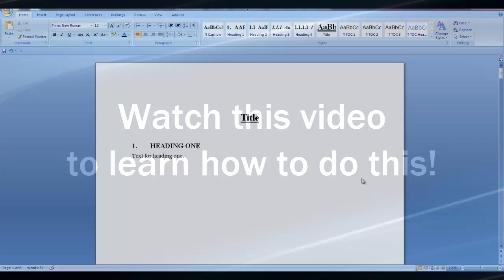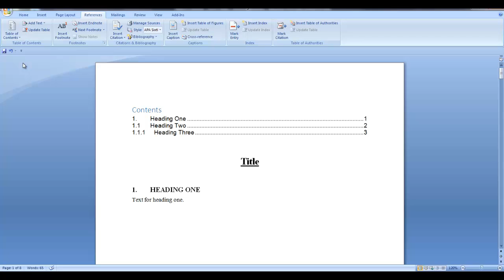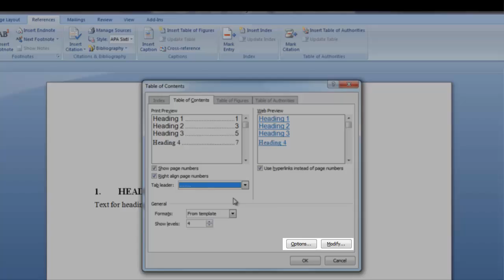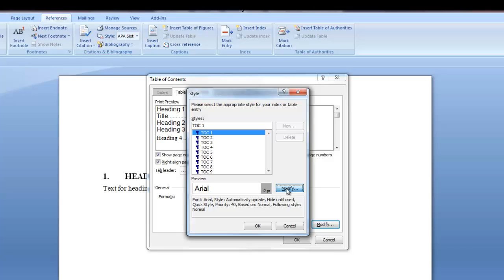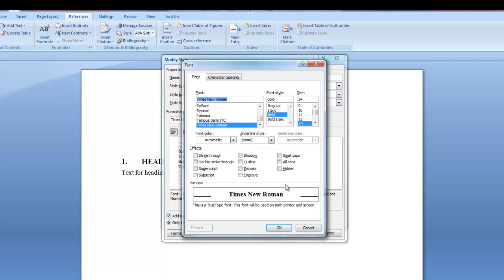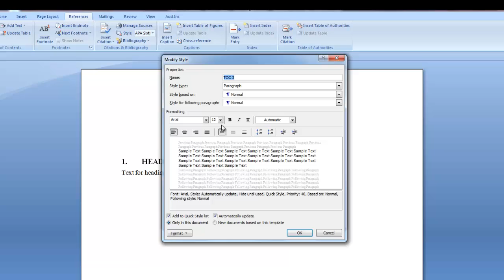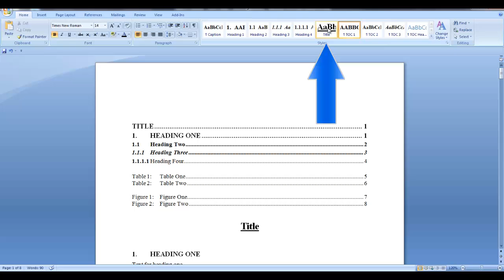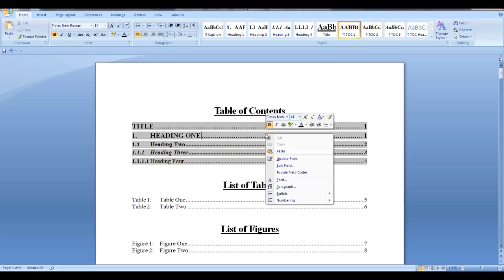Word 2007 Table of Contents List of Tables List of Figures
You have a document with some numbered headings, some tables and some figures. And you would like to add a table of contents (TOC), list of tables (LOT) and list of figures (LOF). Watch the Heading numbering and captions video to find out how to add these items to your document. The document contains some numbered headings, tables and figures. The first thing to do is to place your cursor where you want the table of contents to be displayed. Go to the References tab and in the Table of Contents group, click the down arrow next to Table of Contents. There are several  built –in TOCs . When you click on one, it automatically generates a TOC. If you want to create a custom TOC, watch this video.